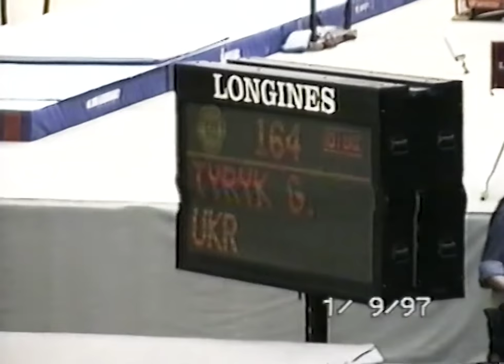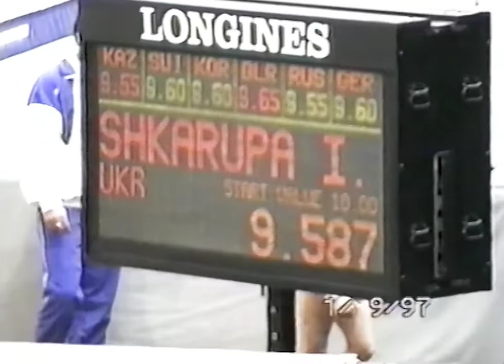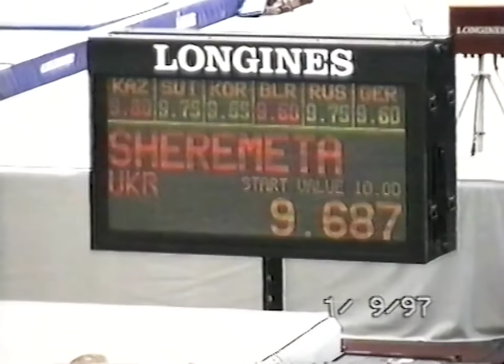[HQp50] Ukraine Floor Team Qualifications @ 1997 World Championships